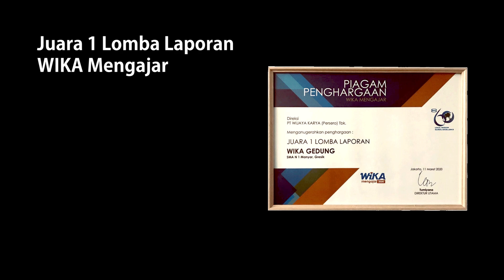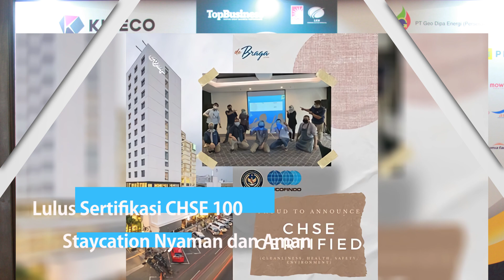REWIND AWARDS WEGE 2020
Selama tahun 2020 WEGE telah berhasil menorehkan prestasi yang membanggakan. Kami terus berusaha untuk menjadi yang terbaik sebagai World Class Space Provider.

Semoga di tahun-tahun berikutnya WEGE semakin banyak memberikan kontribusi untuk negeri tanah air tercnta.